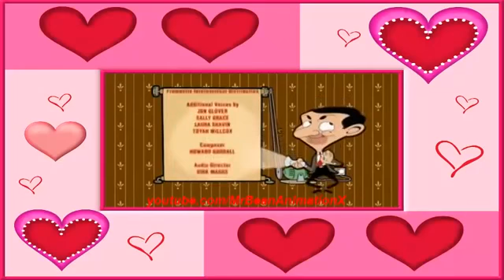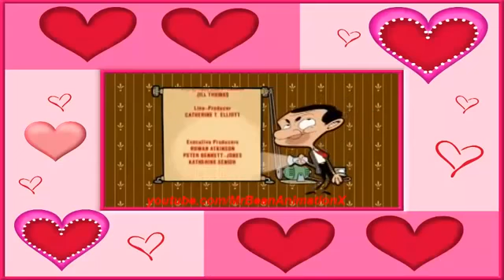ᴴᴰ Mr Bean Animated - Full Best Compilation (Episode 2)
By Magheribi Oubikhire